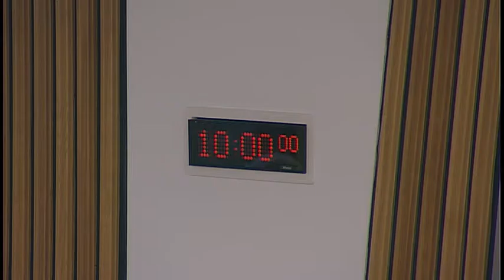Standards, Procedures and Public Appointments Committee - 6 October 2016